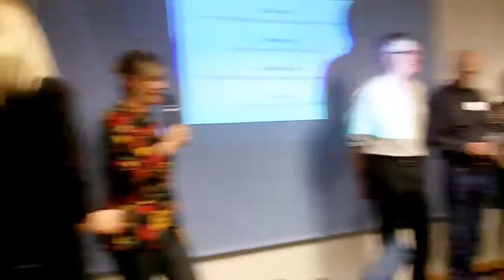GoodLab SW Launch Session 1 (Dec 9 2014)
On December 9th 2014, social enterprise practitioners and supporters from the University of the West of England (UWE), University of Bristol (UoB) and Social Enterprise Works (SEW) joined a large group of local social enterprise owners for the launch of GoodLab, a new platform for scaling and supporting social entrepreneurs and social enterprise in the South West.

Held at Hamilton House, the evening began with a welcoming presentation to celebrate the launch of this platform. This was followed by a series of short talks to help everyone find out more about the Goodlab project from this network of social entrepreneurs, support providers and members from the university

The GoodLab project is a joint initiative between UWE, UoB and Social Enterprise Works, funded by UnLtd and HEFCE to strengthen and broaden Higher Education sector support for social entrepreneurship and social enterprise. This joint initiative will deliver a strategic national programme with learning, knowledge exchange, skills and technology sharing, and quality systems development at its core.

Together the aim is to learn the most effective ways to provide support, resources and knowledge to make it easier for social entrepreneurs to start up and thrive.

The Ecomedia Collective provided this video of the event,